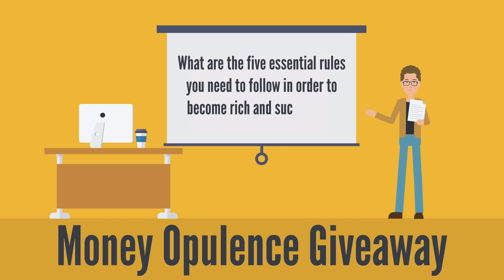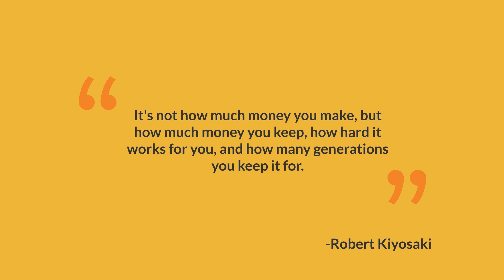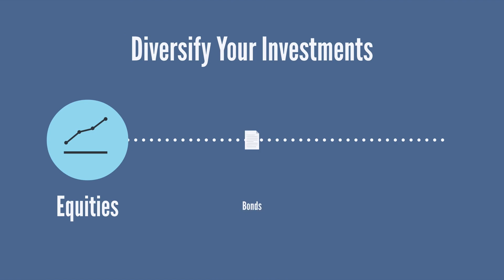5 Rules to Become Rich: The Keys to Financial Success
Many people dream of becoming rich, but it's often viewed as an elusive and unattainable goal. While it's true that accumulating wealth can be a challenging and lengthy process, it's important to recognize that it's not impossible.

There are certain rules that wealthy people follow in order to succeed. Some even started with nothing and went on to achieve incredible levels of prosperity.

In this video, we'll discuss five important rules to help you succeed financially.

To all contest participants: You may only win once throughout the entire run of the contest and for future or past videos.

🎬SUGGESTED VIDEOS
Don't forget to watch 📽 Money Opulence's​ other videos. Please check them out:

Thank you very much. We hope to see you in our next video and help you improve your finances. Cheers!

You must not rely on the information on Money Opulence channel as an alternative to advice from a certified public accountant or licensed financial planner. There is no accountant-client relationship created from the publication of financial information on this website. Thus, there is no contract of any form that binds this channel and its users.